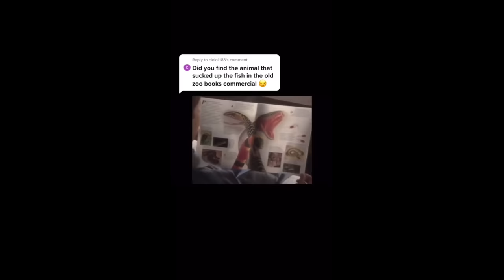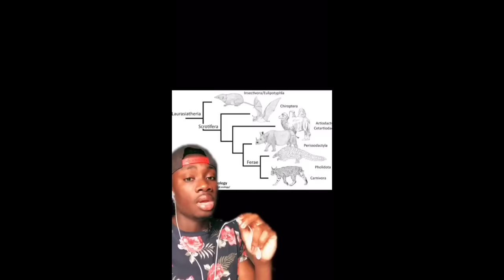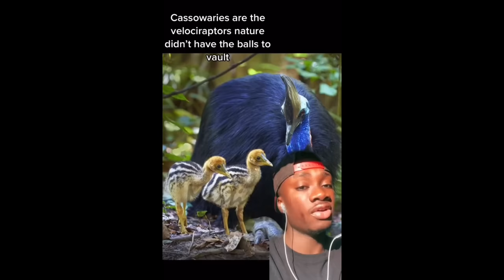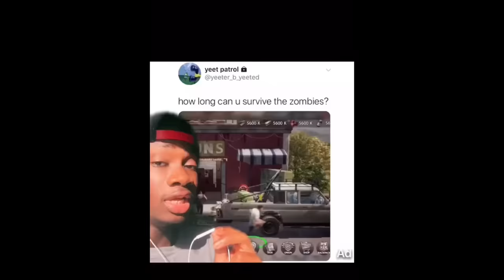Dolphins are R@cist and I can Explain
Dolphins are the spawn of Satan and they need to be cancelled. That is all.